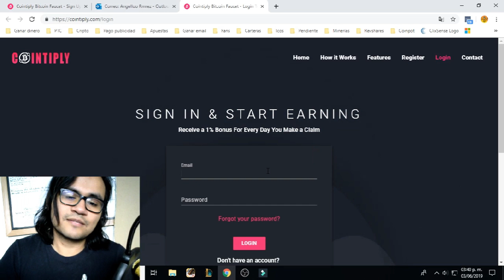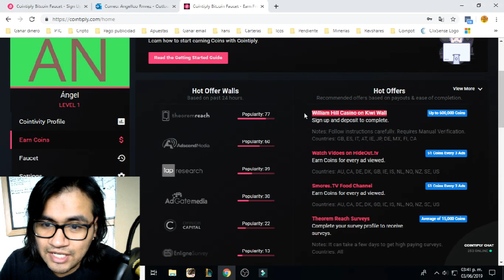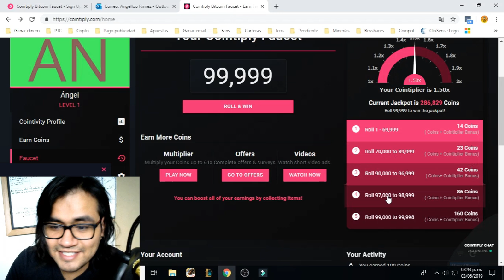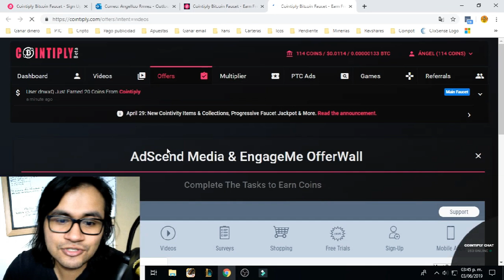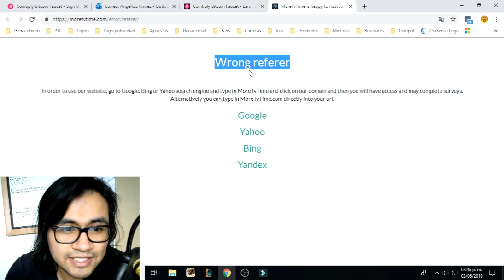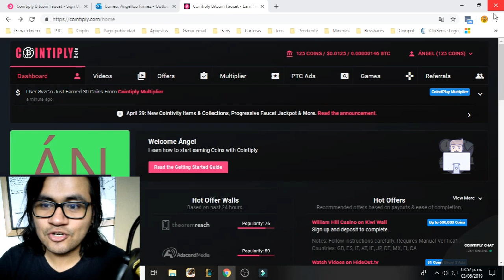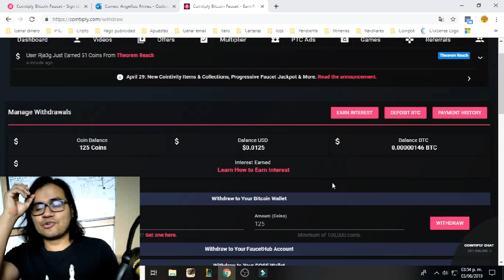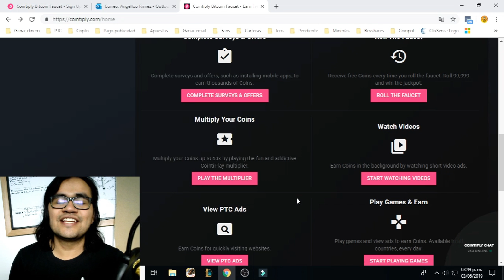Cointiply Pagina para ganar bitcoin de muchas maneras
Hola amigos esta pagina es muy buena para ganar muchos satoshis de distintas formas, la recomiendo y espero les agrade, que tengan una excelente tarde :D